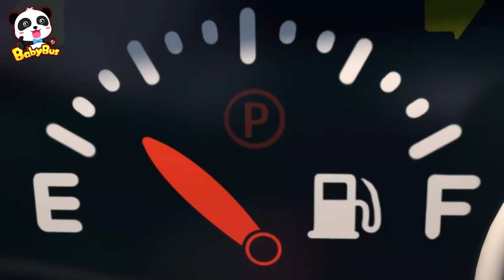Ambulance Rescue Squad 🚑 | Doctor Cartoon, Police Car | Nursery Rhymes | Kids Songs | BabyBus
1、Nursery Rhymes & Kids Cartoon (All!!) | Kiki and Miumiu | Baby Shark | Fire Truck | Top Playlist - Nursery Rhymes & Kids Songs by BabyBus：

Contents:
00:05 Ambulance Rescue Squad 🚑
02:57 Baby and Race Car
08:09 Super Firefighter Rescue Team
10:59 Police Car is Running out of Gas
13:28 Monster Police Car Song
16:12 Tow Truck VS Crane Truck
18:38 Fire Truck, Police Car, Ambulance In Surprise Eggs
20:52 Emergency Siren is On
22:54 London Bridge is Falling Down
25:07 Baby Panda Drops into The Dino World

BabyBus helps children to:
★ Think Independently
★ Build Self-Confidence
★ Respect Others
★ Explore the World